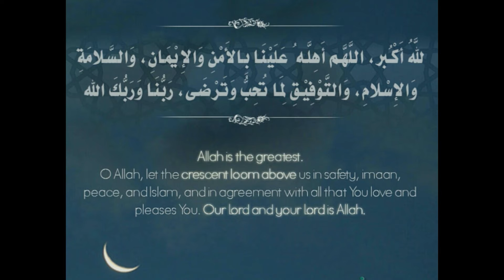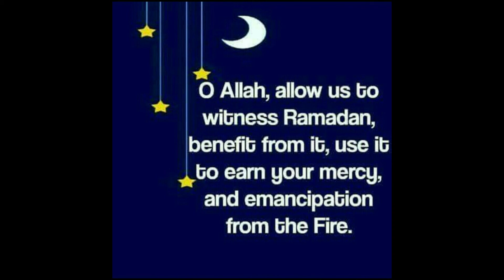Duas For Ramzan/Ramadhan Mubarik 2020 - Kiran in the Kitchen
Note: Total music credit to owner

Hello Beautiful People. This channel will teach how to make every recipes at home in the easiest and simplest way..not many ingredients..perfect snack for this lockdown period. I was so happy making these recipes and i enjoyed sharing them with my little family :) and i hope you try them and enjoy them as well

Assalam o Alikium this is Kiran from Kiran in the Kitchen
Totally Free:
Visit our Facebook Page (Kiran,S Cuisine)
and subcecribe Our YouTube channel (Kiran,S Cuisine)
for every type of restaurant style and home made recipes.

TOPICS

1).How To Make

2). Recipe In Urdu.

3). Recipe In Hindi.

4). Recipe In Tamil.

5). Recipe In Hindi.

6). Recipe In Urdu.

7).Lockdown Recipes At Home.